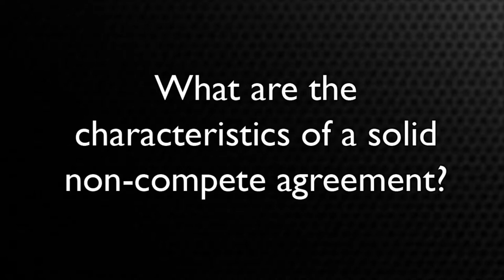What are the characteristics of a solid non-compete agreement?